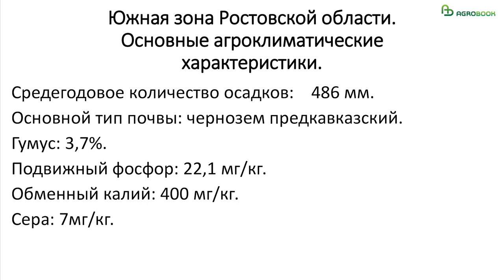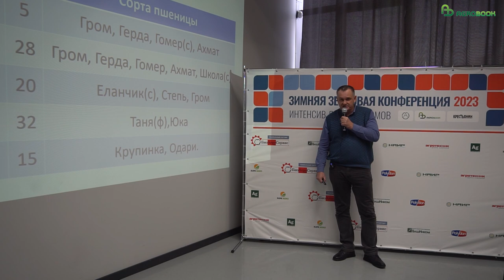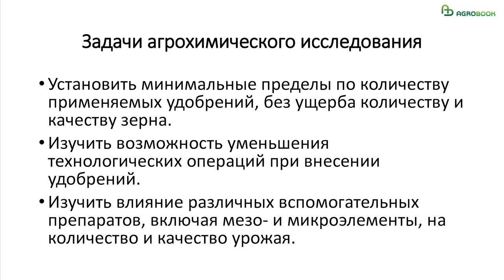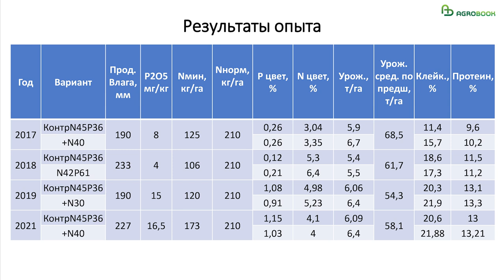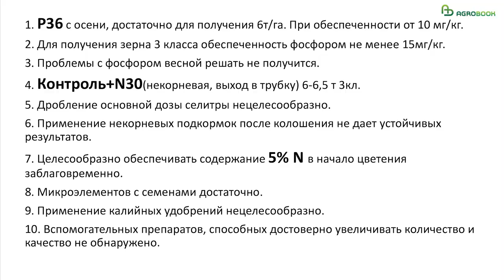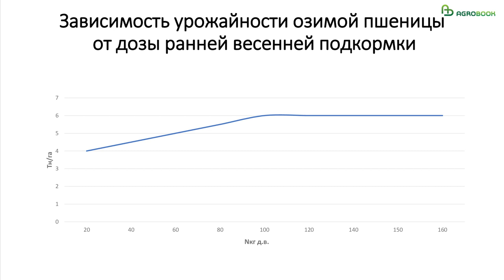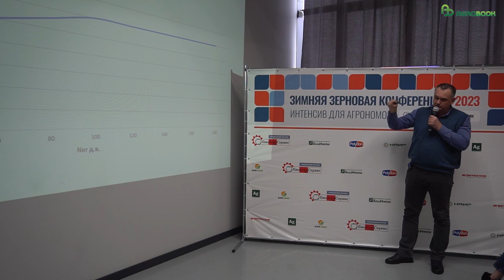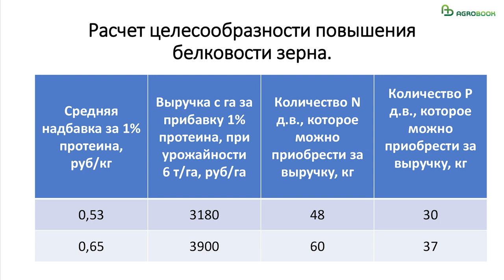Как достичь оптимального качества пшеницы? Результаты опытов с удобрениями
Пять лет назад СПК «Агрофирма Новобатайская» поставила перед собой масштабную научную задачу: на основе полевых опытов определить минимальные пределы по количеству применяемых удобрений без ущерба для количества и качества зерна. Результатами испытаний на «Зимней зерновой конференции» поделился главный агроном хозяйства Александр Илюшечкин.

 — Наше хозяйство расположено в Кагальницком районе Ростовской области, за год выпадает 486 мм осадков. Наша почва — чернозём предкавказский, гумус — 3,7%, подвижный фосфор — 22 мг/кг. Это считается средним значением по обеспеченности. Обменный калий — 400 мг/кг, сера — 7 мг/кг, — перечислил основные характеристики хозяйства Александр Витальевич.

Земельный банк агрофирмы «Новобатайской» составляет 13 850 га, озимая пшеница (мягкая и твёрдая) занимает 50-55%, горох — 12-15%, подсолнечник — 12-15%, яровой ячмень и просо — по 7-8%, ещё 5-6% приходится на кукурузу, 4-5% — на чёрный пар, 2-3% — на свёклу.

 — Всё, кроме подсолнечника и свёклы у нас идёт на переработку — в крупу и муку — либо продаётся в виде семенного материала. Мы выращиваем семена селекции Национального центра зерна им.П.П. Лукьяненко, — рассказал Александр Илюшечкин.

Поскольку большая часть товарного зерна идёт на муку, перед агроделом стоит определённая задача: на круг с учётом смешиваемости получать не менее 23% клейковины. Содержание протеина — менее важная характеристика, достаточно иметь 4 класс.

В хозяйстве реализована интересная система подбора пшениц: агрофирма «Новобатайская» по каждому предшественнику испытывает ряд сортов, выбирает лучший и размещает в производстве.

Александр Витальевич продемонстрировал список сортов, которые используются в хозяйстве, и предшественники, по которым их сеют.

 — Поскольку у нас нет заоблачных требований по клейковине, большинство сортов — из группы ценных пшениц. Сильные из них только Гомер, Школа и Еланчик, и у них относительно небольшие площади. Филлер Таня тоже есть в производстве и занимает около 1000 гектаров, — рассказал Александр Илюшечкин.

Агрофирма «Новобатайская» более двадцати лет работает с лабораториями, все назначения по удобрениям делала на основе анализов почвы и растений.

 — Мы выполняли все рекомендации зонального земледелия, но результат — который нужен — видели не всегда, — признался главный агроном.

Тогда хозяйство решилось на проведение собственной серии агрохимических опытов. Задачи ставились такие:

установить минимальные пределы по количеству применяемых удобрений без ущерба количеству и качеству зерна
изучить возможность уменьшения технологических операций при внесении удобрений
выявить влияние различных вспомогательных препаратов (мезо — и микроэлементы).
Посевы проводились сортом Таня по предшественнику подсолнечник, норма высева — 5 млн всхожих семян. Все семена обрабатывались фунгицидом и микроэлементами. На контроле использовалась

-следующая схема внесения удобрений:
-осенью в рядки — N40P36 (селитра + аммофос)
-ранневесенняя подкормка (N210 минус N почвы).
-Контрольный вариант повторял хозяйственную схему. Расчётный уровень урожайности составлял 6 т/га.

В опыте хозяйство добавляло разные дозы фосфора и азота, дробило ранневесенние подкормки.

— В результате опытов мы пришли к следующим выводам. Во-первых, если наименьшее содержание подвижного фосфора в почве — не менее 10 мг/кг, то 36 кг фосфора в д.в. достаточно для получения 6 тонн озимой пшеницы с гектара, — рассказал Александр Илюшечкин.